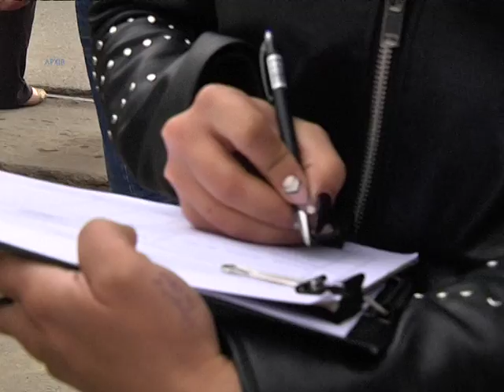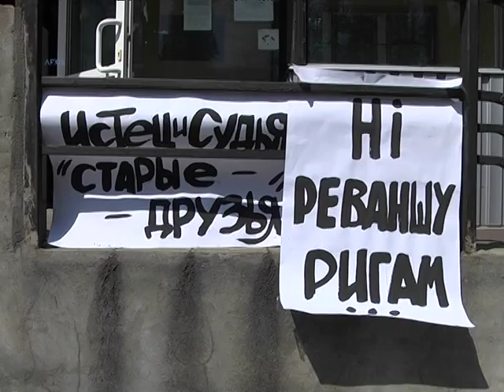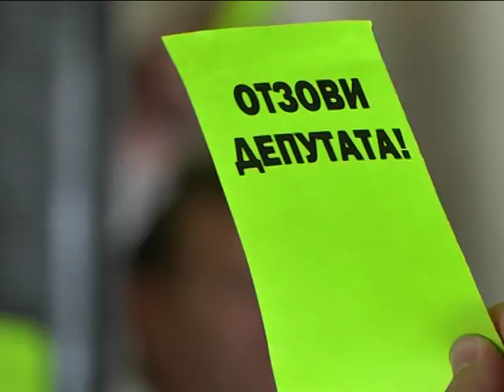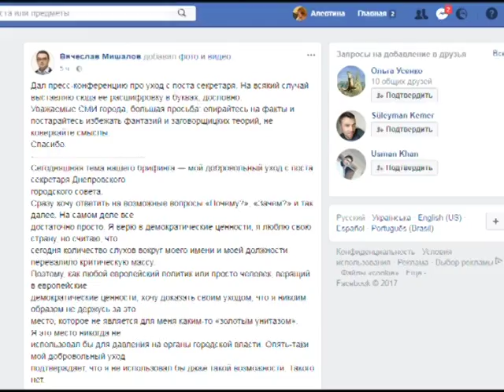За отзыв депутатов горсовета Днепра Мишалова и Хмельникова собрали по 6 тысяч подписей